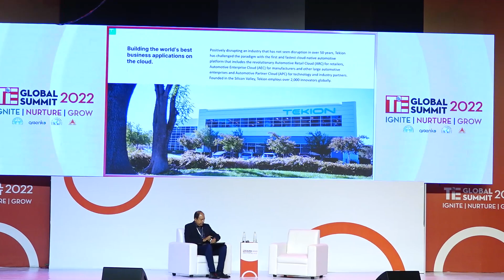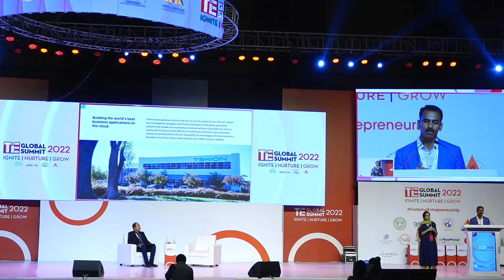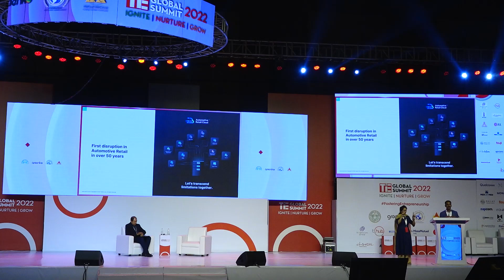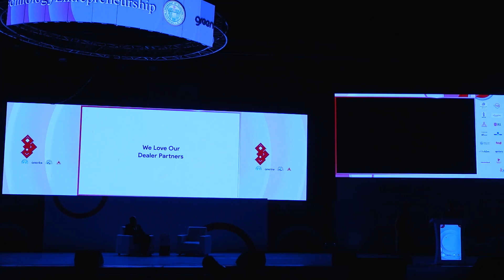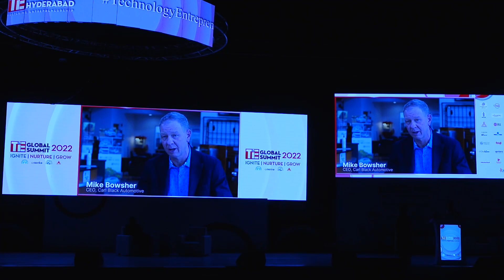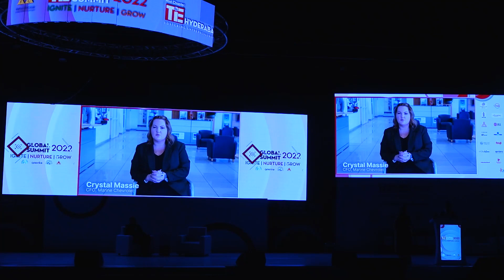FIRESIDE CHAT ON FUTURE OF AUTOMOTIVE INDUSTRY - DAY 3 - FALAKNUMA HALL